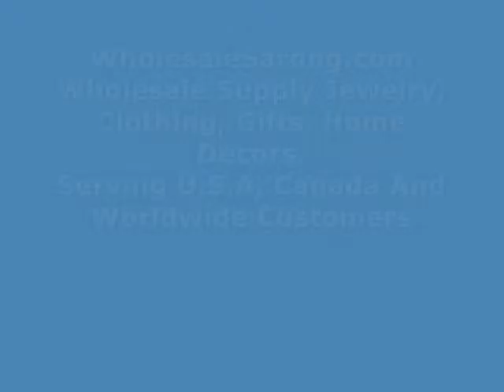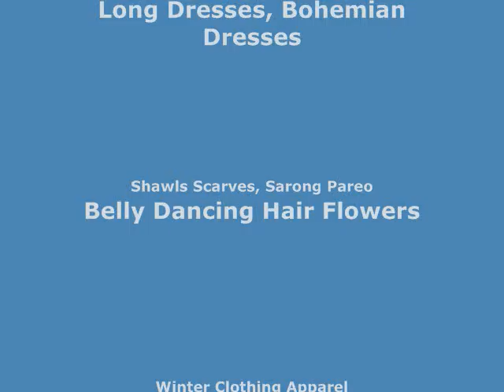purple celtic circle knotwork interlaced sarong wall hanging cover up sun dress wholesalesarong.com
purple celtic circle knotwork interlaced sarong wall hanging